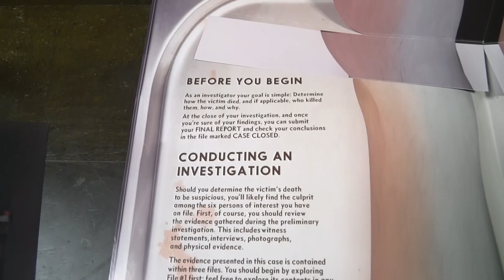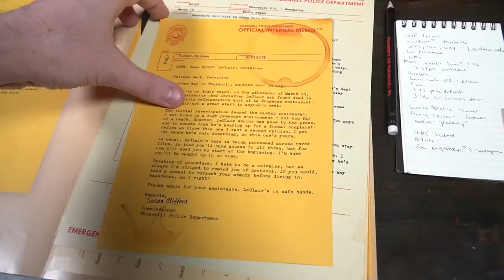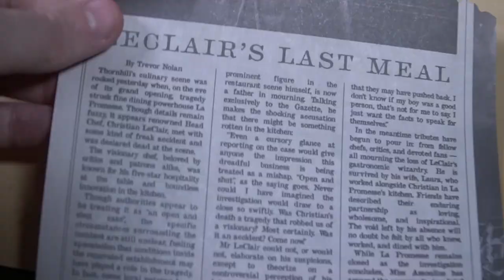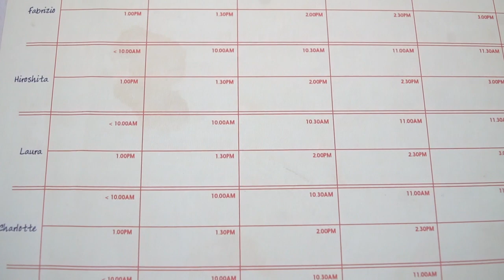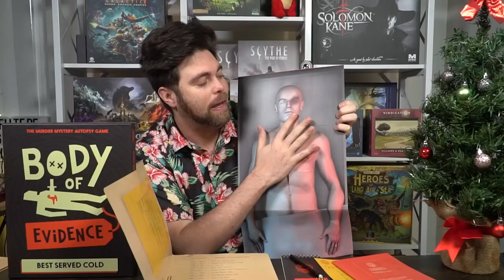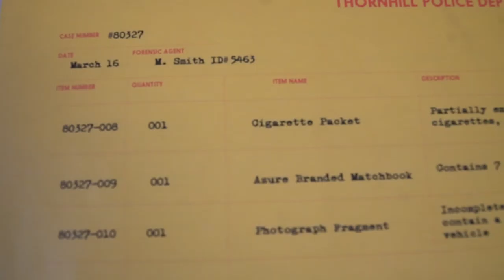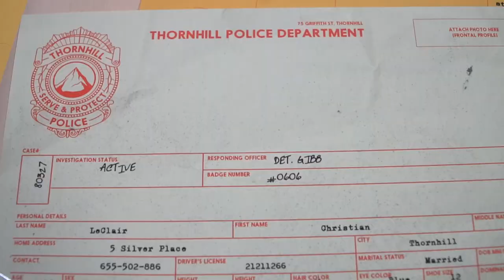Body of Evidence: Best Served Cold - Board Game Review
Body of Evidence: Best Served Cold - Review by Unfiltered Gamer